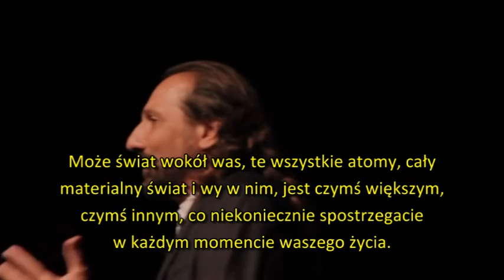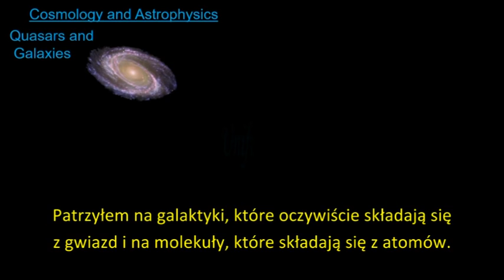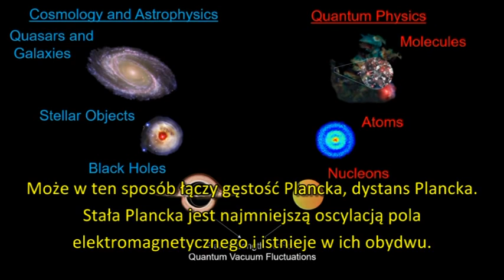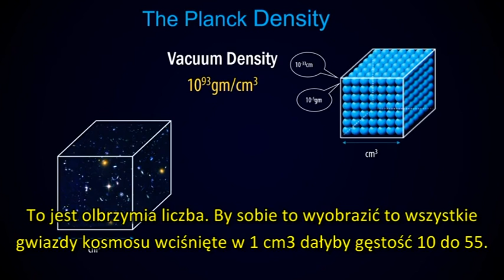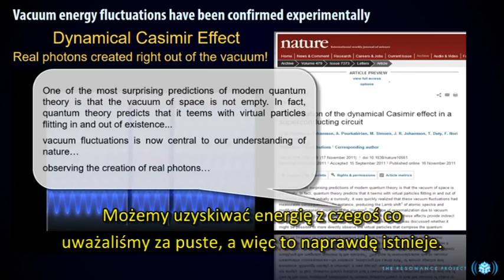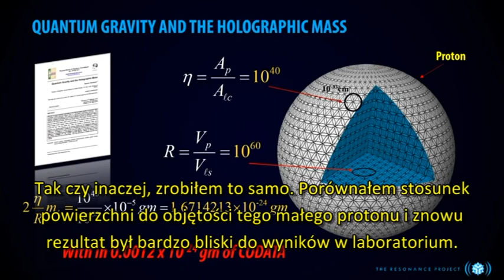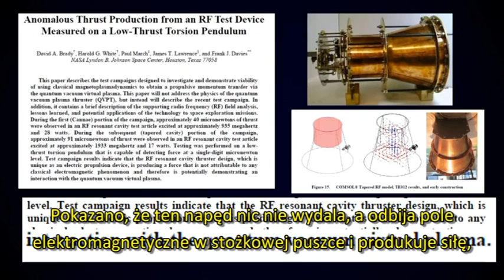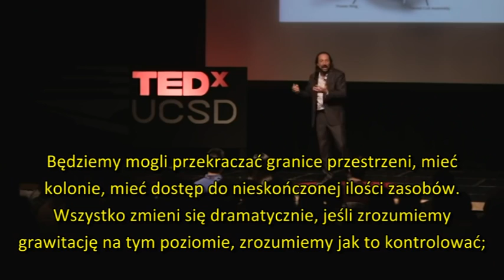Nassim Haramein: Wszechświat połączony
Czy każdy punkt we wszechświecie jest połączony poprzez wibracje (oscylacje) ze wszystkimi innymi punktami we wszechświecie? Czy my  jesteśmy w ten sposób połączeni ze wszystkim we wszechświecie? Warto wysłuchać wykładu osoby, która myśli holistycznie, dostrzega wszędzie głębokie struktury i ma inspirujące pomysły jak je wytłumaczyć.

Nassim Haramein jest fizykiem, wynalazcą, nauczycielem i animatorem. Pełni funkcję dyrektora badawczego w fundacji Resonance Project

Film stanowi inspirujące rozwinięcie rozważań na temat korzyści poznawczych płynących z uznania modelu człowieka kwantowego. Proponowany model Homo electronicus został ujęty szerzej w kontekście klasycznego pola badań antropologii kulturowej dotyczącego magii, rytuału i święta w artykule: „O korzyściach płynących z uznania człowieka kwantowego”, który dostępny jest pod tym linkiem